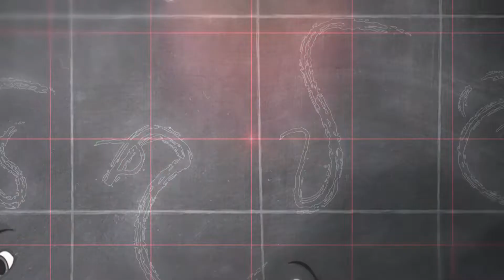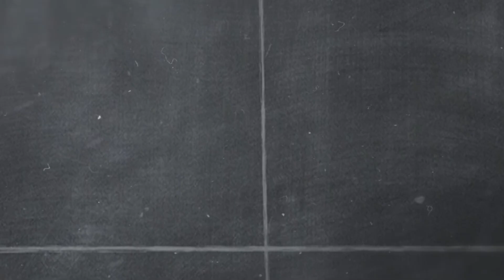Sankalpa Akalpa Vikalpa-Insurance, Life and Thoughts